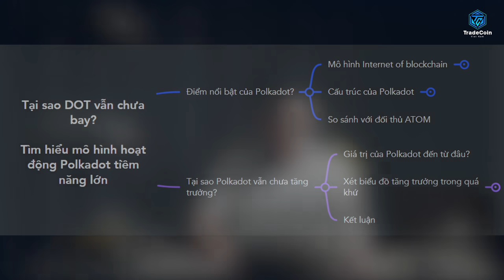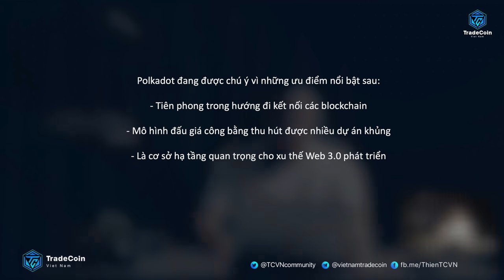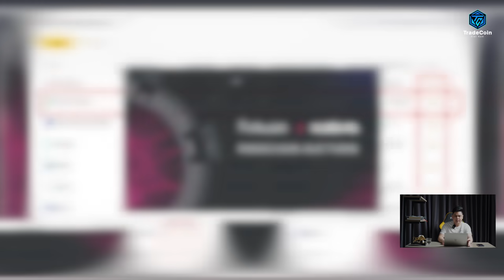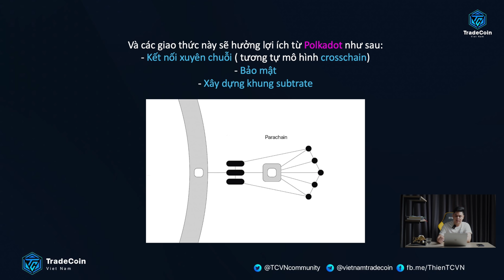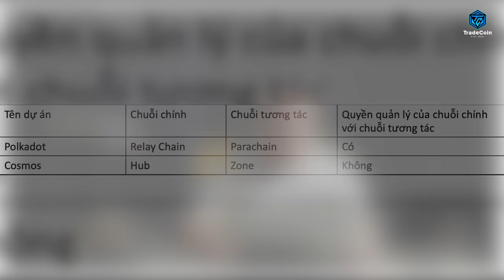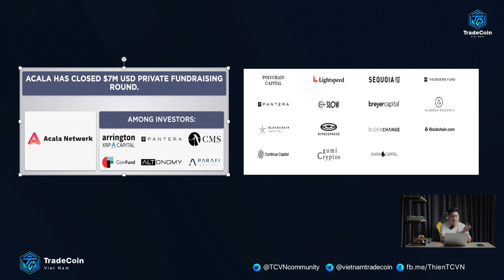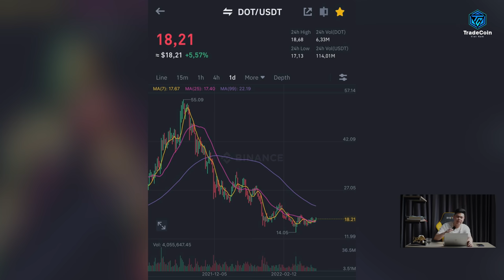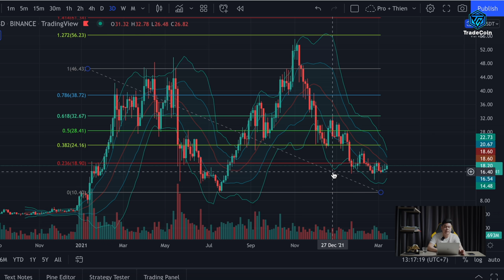Tại sao DOT chưa tăng trưởng ? Những điều DOT cần làm để giúp tăng trưởng mạnh trong tương lai